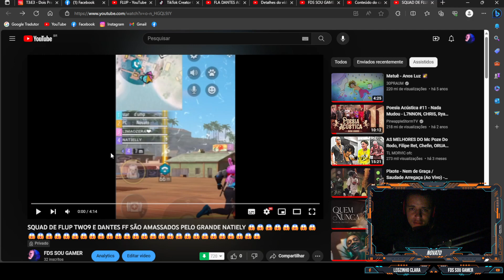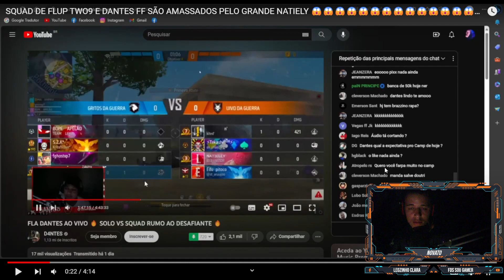SQUAD DOS YOUTUBERS SENDO AMASSADOS POR NATIELY A LENDA😱😱😱😱😱😱😱NOVA REVELAÇÃO😱😱😱😱😱😱😱😱😱😱😱😱😱😱😱😱😱😱😱😱😱😱😱😱